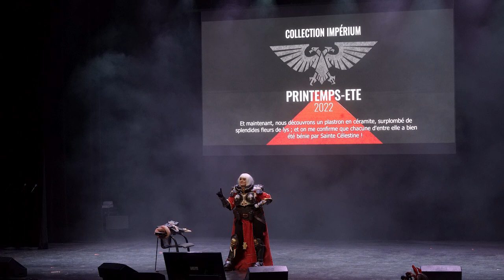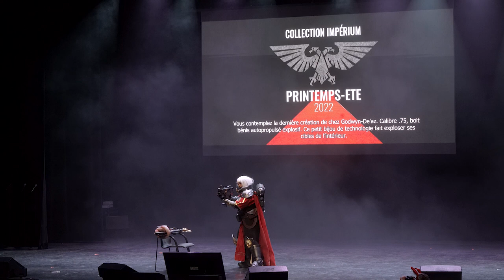Mang'Azur 2022 - Warhammer 40000 (Cosplay contest) 11/14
Mang'Azur 2022  (Toulon// France), Cosplay contest

Cosplay :
Warhammer 40000